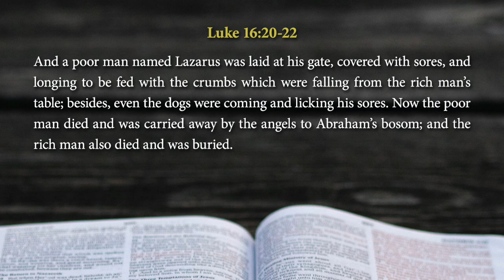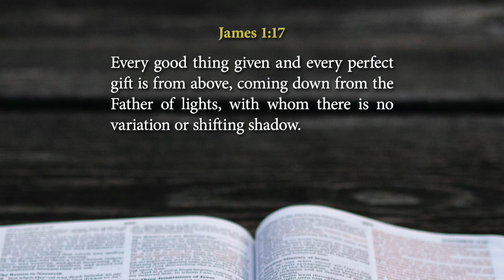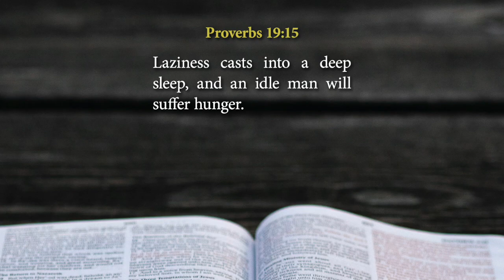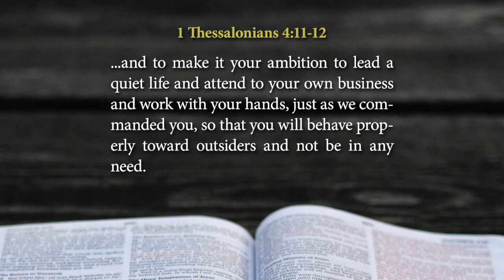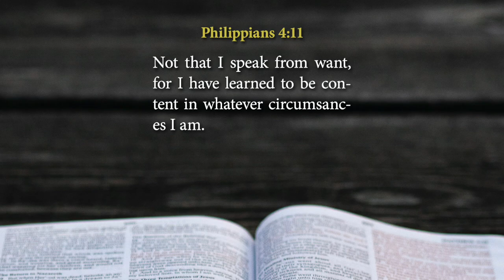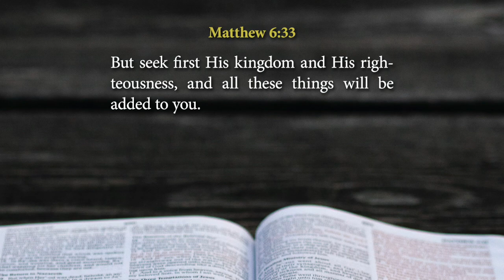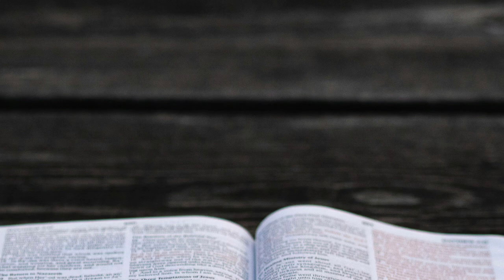Why the Righteous Do Not Beg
The psalmist had an interesting observation regarding the state of the righteous and how they were blessed by God.

“I have been young and now I am old, yet I have not seen the righteous forsaken or his descendants begging bread” (Psalm 37:25).

This is not to be interpreted as an absolute statement. There may be times when godly people are in such dire straits that they have no other option than to beg. Lazarus was one example of this. We know he was righteous because when he died he was “carried away by the angels to Abraham’s bosom” to enjoy a place of paradise (Luke 16:22). Yet during life, he was “a poor man…covered with sores” who longed “to be fed with the crumbs which were falling from the rich man’s table” (Luke 16:20-21). After he died, because he was righteous, he was “comforted” in a place of paradise (Luke 16:25).

Although there are exceptions, generally speaking, those who are righteous will be far less likely to have to beg than others. Even now when God no longer operates miraculously as He did during Bible times, the psalmist’s statement is generally true. Why is that? There are several reasons we can find in the Scriptures that explain why the righteous, in general, do not beg.